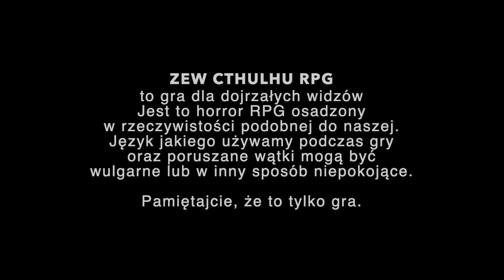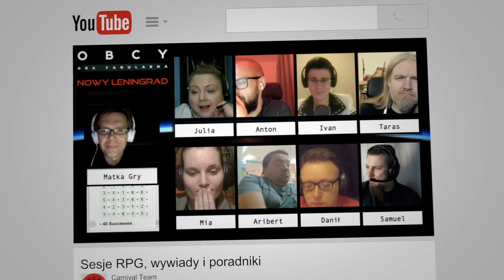A było to o świcie, odc. 2 - sesja charytatywna Zew Cthulhu RPG ft @zgubnegranie Erpeszki Nurglinga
👁️ "A BYŁO TO O ŚWICIE..." – Sesja w Zewu Cthulhu z Sylwanem z Carnival Team! 🖤

Sylwan z zespołu Carnival Team serdecznie zaprasza Was na niezwykłą sesję w Zewu Cthulhu! Czy jako studenci będziecie w stanie zmierzyć się z niewyobrażalnym horrorem, który czai się w mrocznych zakamarkach Berlina? Przygotujcie się na wyjątkową przygodę, która może stać się wyzwaniem na trzy sesje! 🔥

🌃 Opis sesji: Minęło już kilka lat od zakończenia Wielkiej Wojny, a Berlin przemienił się w miasto, gdzie nocne życie tętni w rytmie szalonej muzyki i swobodnych obyczajów. A w centrum tego wszystkiego stoją wyłącznie studenci - czyli Wy. Jako członkowie jednej z korporacji studenckich, przed Wami rozciąga się całe życie. Na pierwszy rzut oka wszystko jawi się jako idealne, dopóki pewnego dnia jeden z Waszych przyjaciół nie ginie podczas zwyczajowej menzury. To, co miało być jedynie demonstracją odwagi, zamienia się w tragiczne wydarzenie. To jednak tylko wstęp do prawdziwej, przerażającej grozy...

Przygotujcie się na niezwykłą przygodę, która wstrząśnie Waszymi wyobrażeniami o rzeczywistości. Czy Wasza odwaga i determinacja wystarczą, by zmierzyć się z tym, co czai się w mrocznych zakamarkach Berlina?

Czy to w akcjach takich jak licytacje Erpegowej Rebelii dla Fundacji Pogoń Ruska,

czy też wspaniałej
- Fundacji React imienia Anny Płócienniczak-Babilon, która wyrosła z